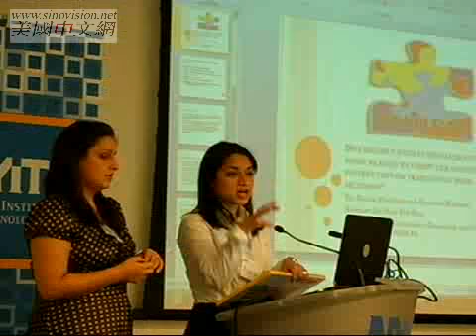Production of Lin Tan: 中美教育交流特写 记NYIT合作办学计划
produced, written,and edited by LIN TAN, photographed by I an chang and Lin Tan. The Piece was broadcasted on NYCTV 73 and 63, Sinovision, Oct 2009.